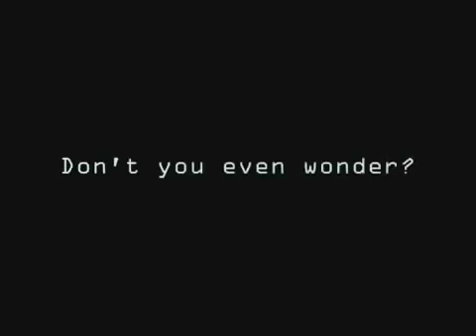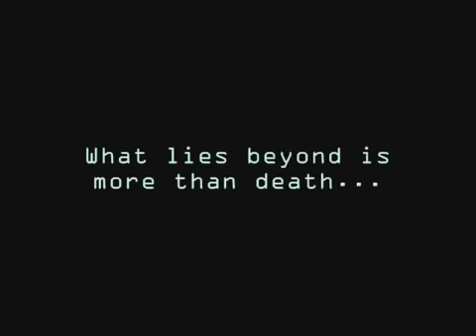Sol Intelligence Xna Game Trailer